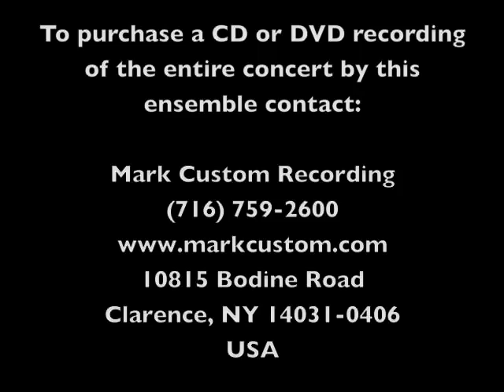Wheeling High School Jazz Band I: Who Let the Cats In?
Title: "Who Let the Cats In?"
Composer/Arranger: Paul Clark
Year Published: 2007
Grade: 2
Performance Time: 3:05
Price: $45

The Midwest Clinic, An International Band and Orchestra Conference